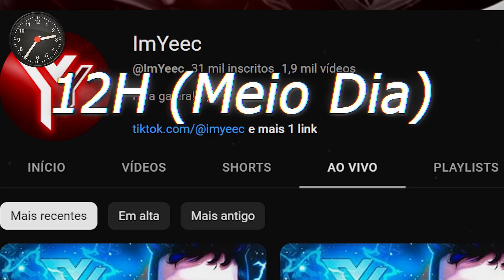EU ACHEI QUE IA TROLLAR, MAS OLHA ESSE HERÓI COMO TÁ FORTE! | MOBILE LEGENDS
Herói: Lancelot
Classe: Assassino
Lane: Jungle

Gameplay de Lancelot Mobile Legends